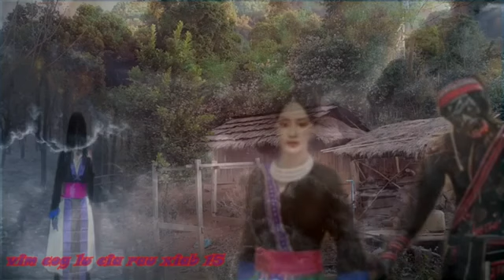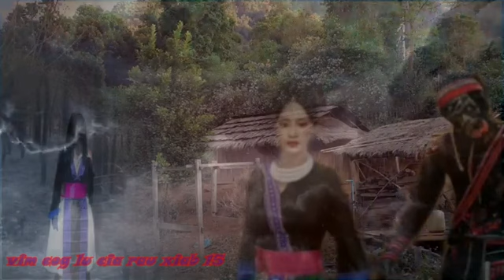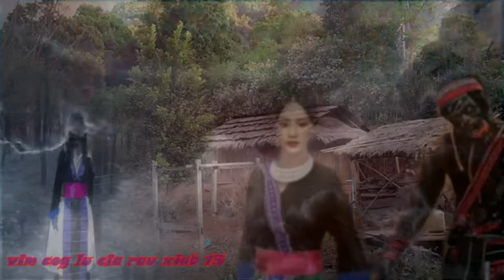dab neeg. vim cog lu cia rau txiab 15 tiaj rov ua dab lo coj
zoo siab txai to txhua tu lo koom kuv dab neeg